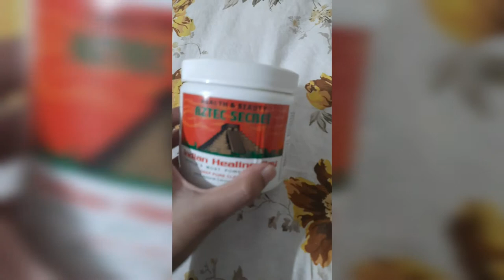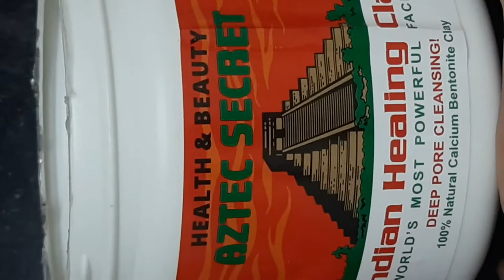🟥I Used The AZTEC HEALING CLAY MASK On My HAIR | 100% NATURAL BENTONITE CLAY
Today we are making a video of a mask which is used for multi purpose,

makes hair healthy and shiney

Detox body

Improve Skin Tone

Glow your Skin & Shine

Treat Acne, Pores, Anti Tanning, Pigmentation, Black Heads, White Heads, Pigmentation, Scars, Remove Dead skin, Anti Aging.

Makes Skin Soft and Healthy

Anyone can apply it it's a Unisex product

No side effects as it's Chemical free & it's a universal product and World's Most Best Rated product.